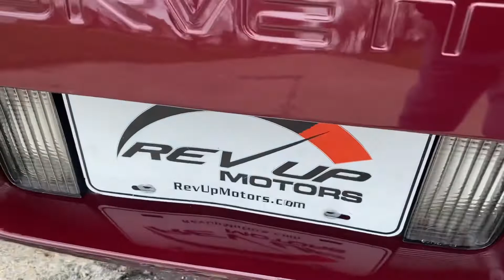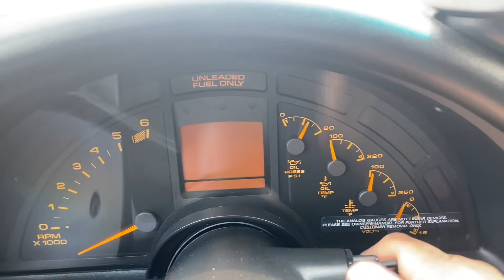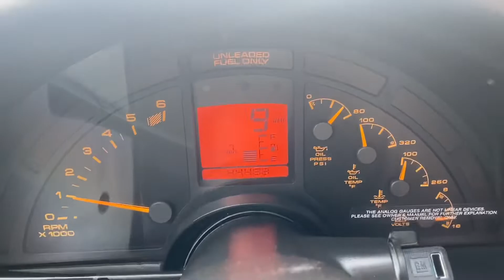1993 Chevrolet Corvette 40th Anniversary Convertible from Rev Up Motors STK 703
1993 Chevrolet Corvette 40th Anniversary Convertible from Rev Up Motors STK 703